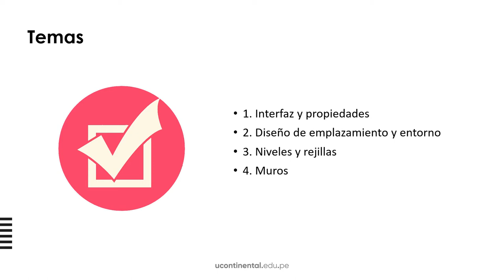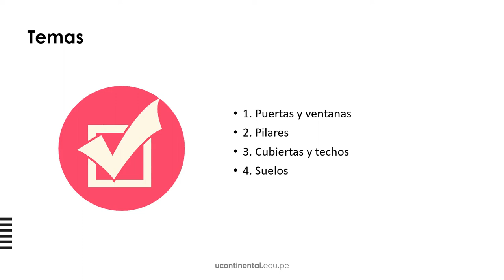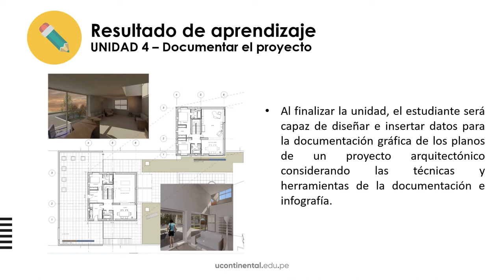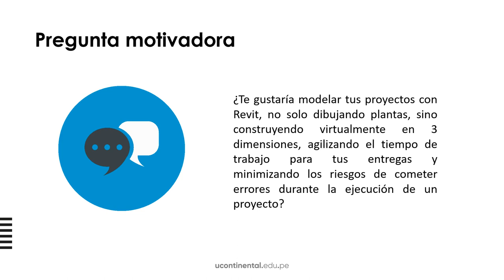Presentación de la asignatura: Representación Digital II